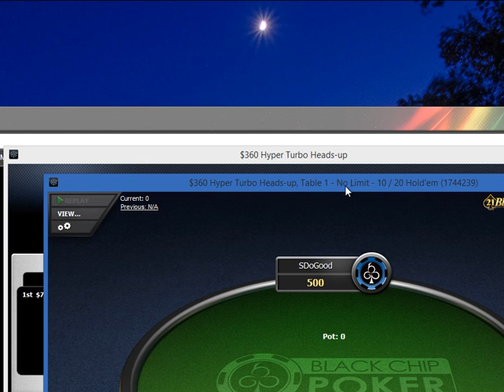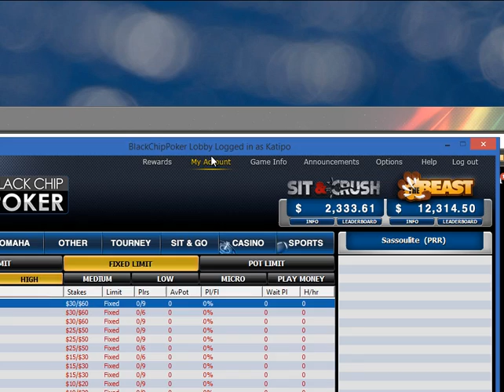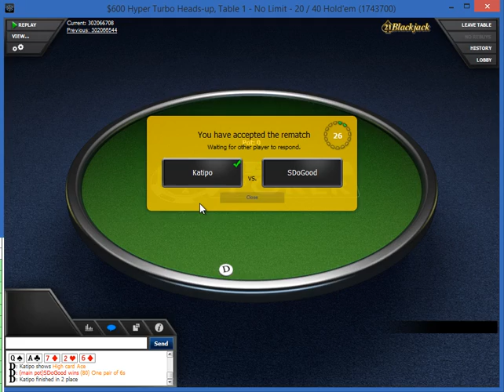Katipo Hyper Turbos vs A Reg Part I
veteran video producer Katipo is back from taking a break from poker and with this return vid he goes right up against a challenging opponent, SDoGOod. This video is the first part of a series of videos in which Katipo reviews over a dozen hyper turbo heads up sit n go games he played against SDoGOod on Black Chip Poker ranging from the $360 to the $1200 levels.